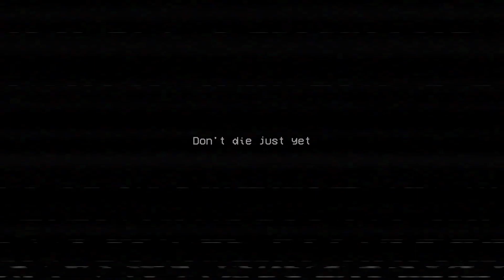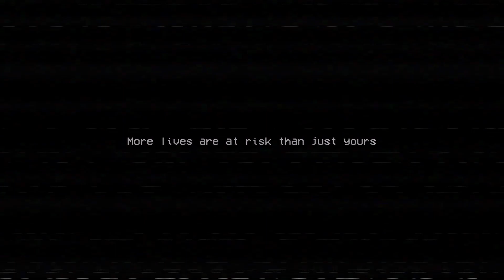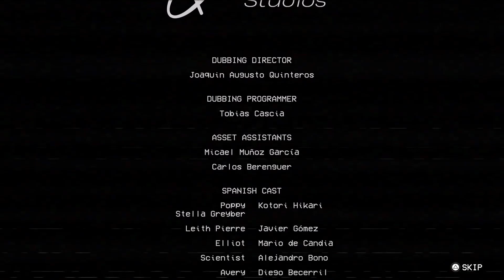Poppy Playtime- Chapter 1: A Tight Squeeze (Twitch Livestream 1/1/24) (100% Guide)